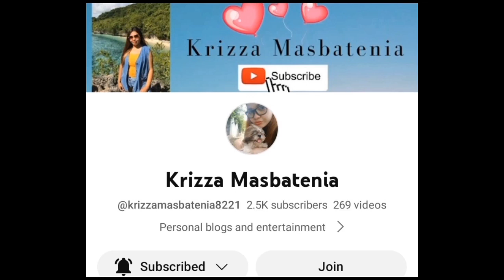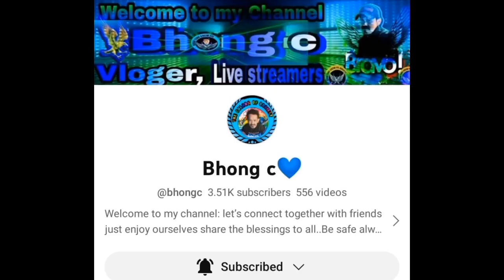PART 4: BOXING 🥊 CHALLENGE 🤣🤣🤣 MarLey-official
marley-official

Hi guys...This video is a entertainment purposes only and just for fun